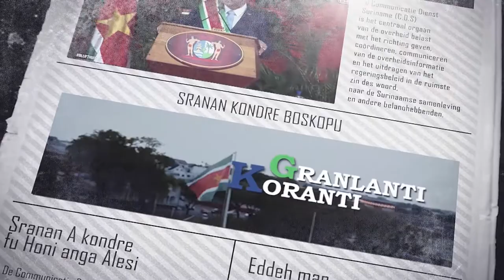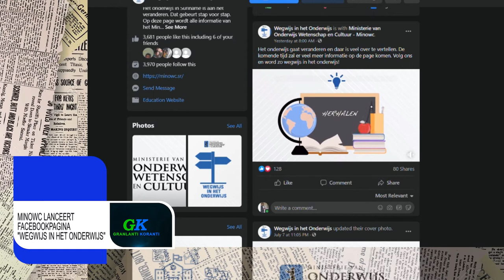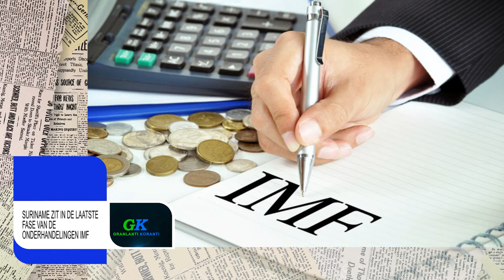GRANLANTI KORANTI, DD 9 JULI 2021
De onderwerpen in deze aflevering zijn:
- Staatsraad buigt zich over ontwerpwet aanpassing energietarieven
- MinOWC lanceert facebookpagina "Wegwijs in het onderwijs"
- Suriname zit in de laatste fase van de onderhandelingen met IMF